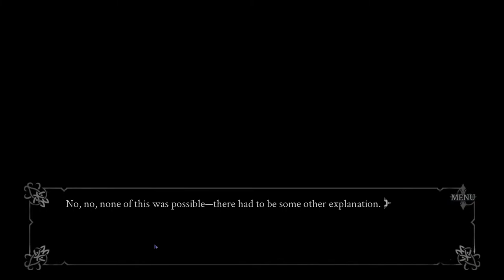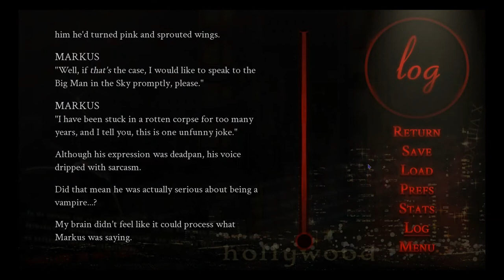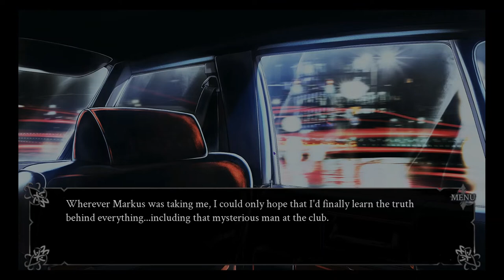Red Embrace Hollywood Vampires Really Do Exist!!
Welcome to my Red Embrace Hollywood playthrough part 1.

Hello! I'm Lyrical, or Lyric as some call me. I'm just a girl who loves gaming. I play mostly RPGs or Open World gaming. Besides gaming, I love crocheting and creating my own music.

PLEASE FOLLOW CHANNEL RULES:
1. NO talk about politics, religion, racial or sexist comments and conversations.
2. Be respectful of EVERYONE in chat, both voice and live chat comments.
3. We're here to have fun. So let's have fun, joke around, tease each other, whatever.
4. No more than 3 or 4 emoticons and no caps. Botisimo will get after you for it.
5. I do cuss but even I try to limit it. If I have to limit my mouth, so do you.
6. No self-promoting, S2S or begging for Mod rights.